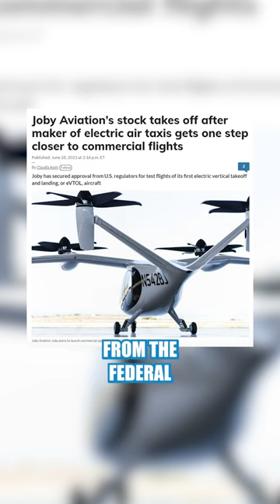JOBY Aviation: Electric Air Taxi!